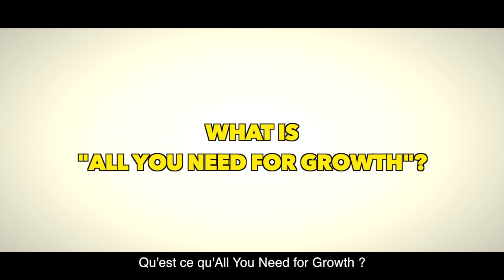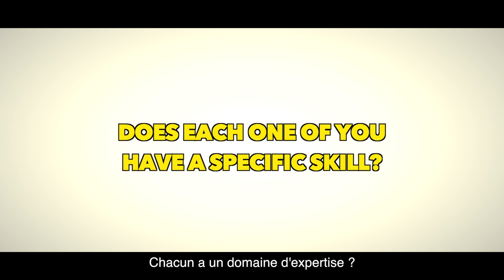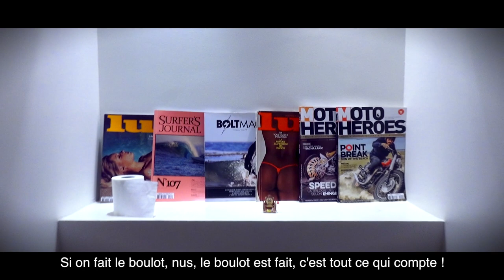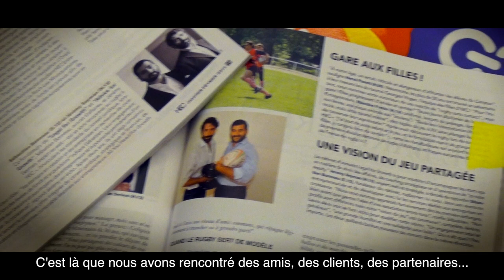HEC United: Sebastien (E.12), Jérémy (H.13) & Antoine (M.07) - Paris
These guys are reinventing consulting.
Track  ID: She - Easy Money